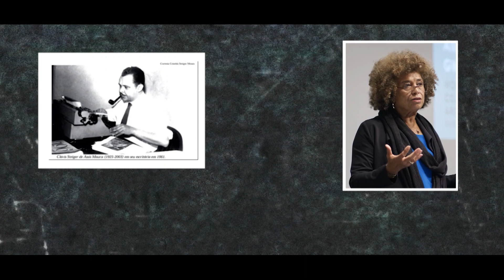Vozes Pretas recebe Silvio Almeida, Ministro dos Direitos Humanos, no Dia da Abolição da Escravatura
Letícia Vidica conversa com uma potência do direito, da política e do ativismo preto: Silvio Almeida, Ministro dos Direitos Humanos e Cidadania do Brasil.

Silvio fala sobre sua infância, trajetória, atuação na política e o que pensa para o Brasil. “Quero dar voz àqueles que não têm voz, não têm vez. Para aqueles que são impedidos de falar, inclusive aos que não estão mais entre nós. Para que por meio da nossa voz, a voz deles, que foi calada, possa ser ouvida agora”, comenta Silvio.